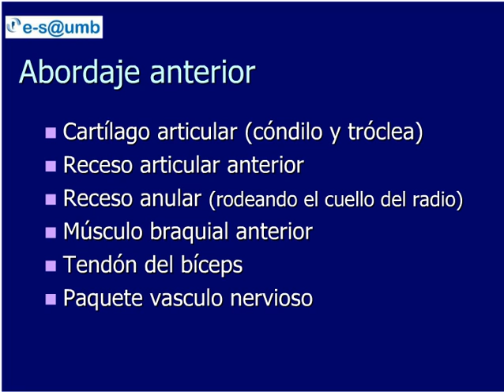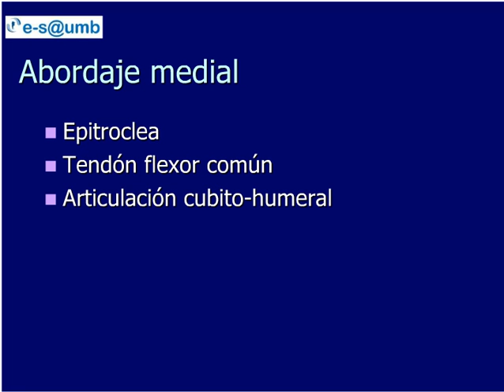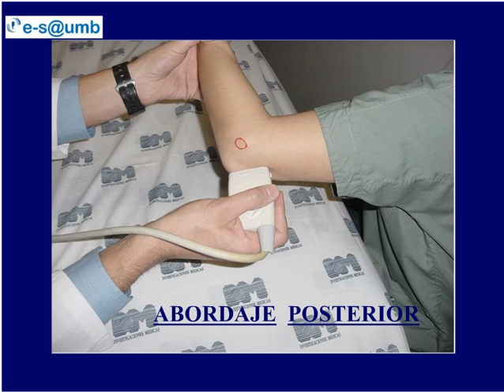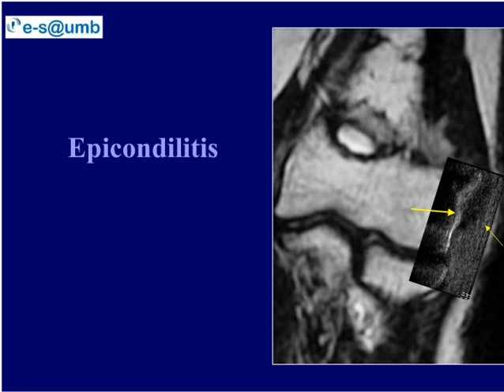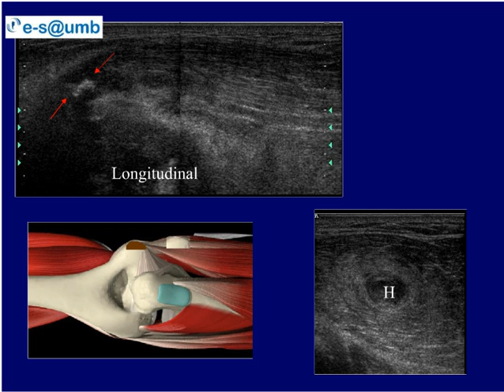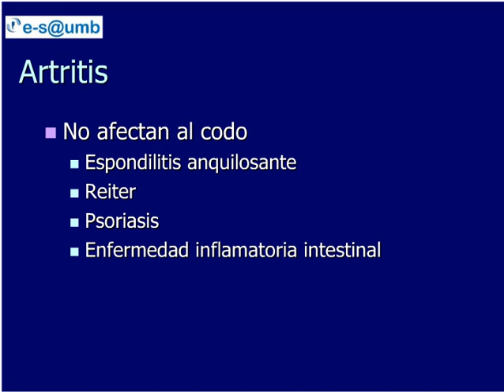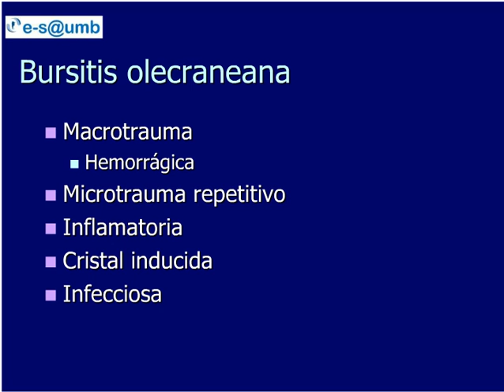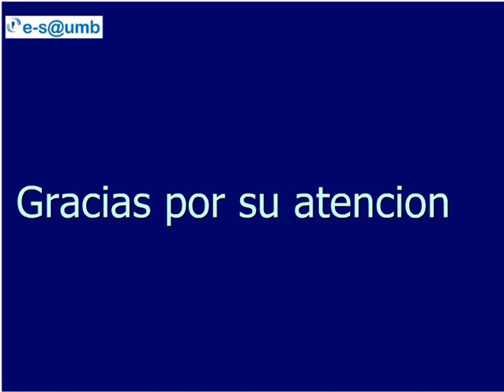03 Codo Técnica de ultrasonido patología común